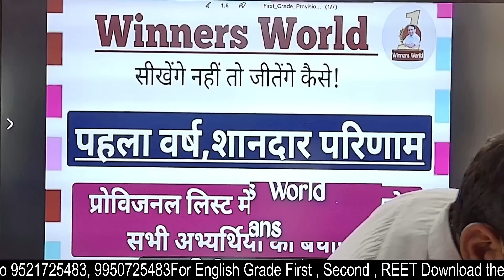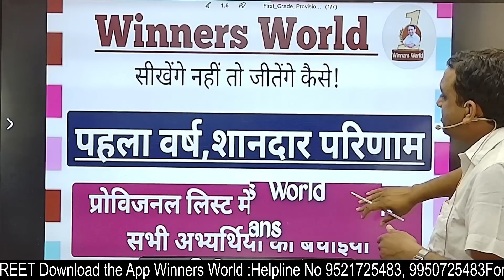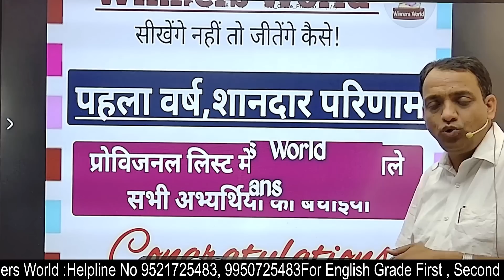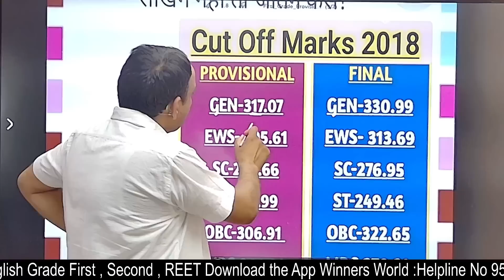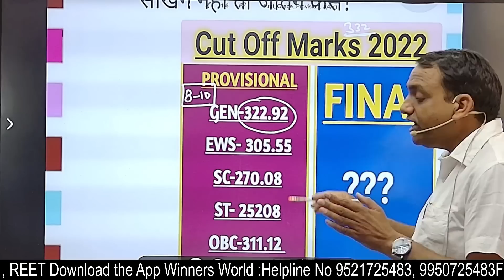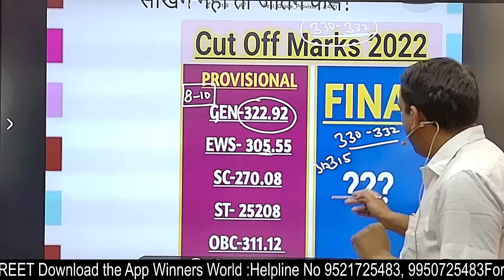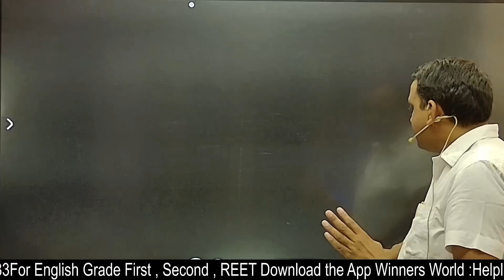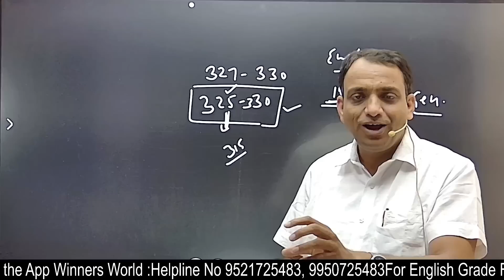School Lecturer Provisional Cut Off:क्या रह सकती है Final Cut Off? Second Grade,REET Mains Cut Off ?